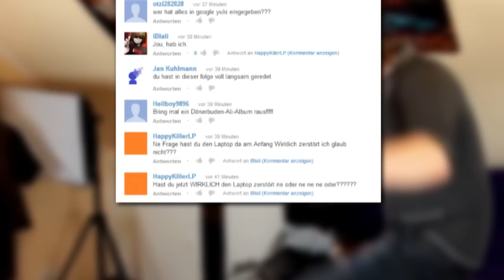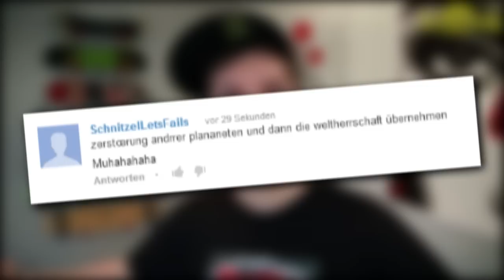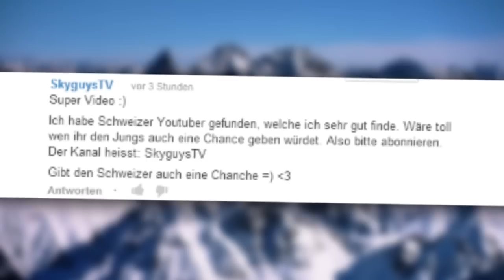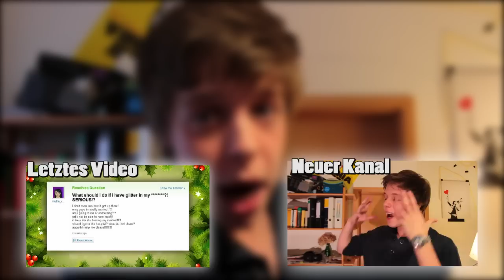YouTube Commentary: " Logic Level over 9000! "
Was ist MUH?

Yo Freunde,

Ich wollte nur darauf hinweisen, dass es den gibt.

Wir seh'n uns 8)